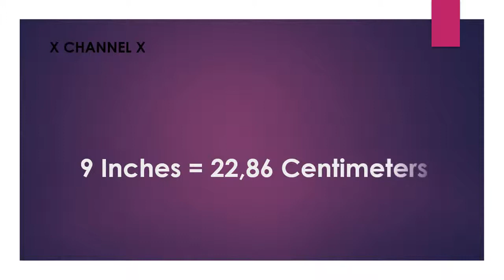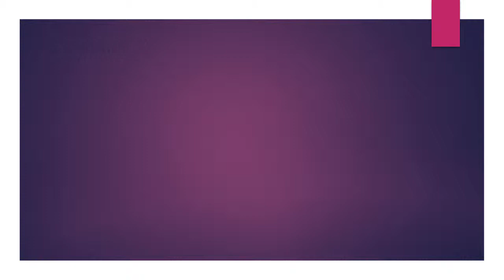9 Inches to Centimeters